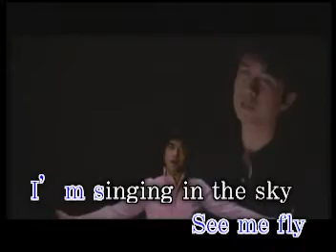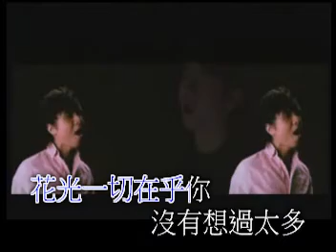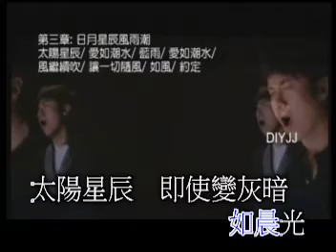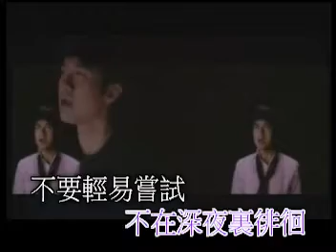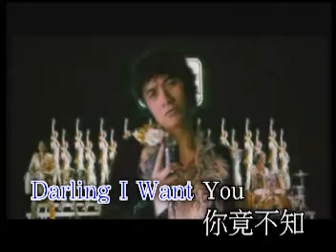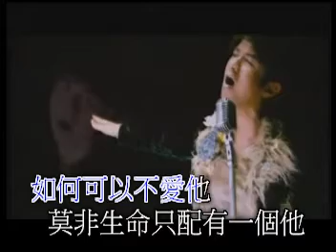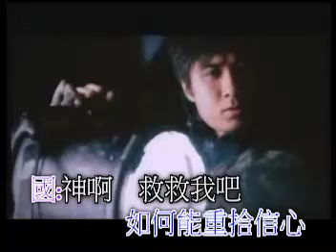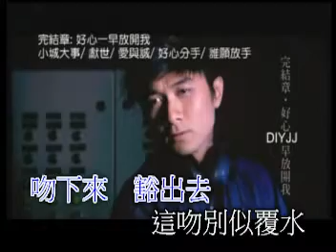古巨基 劲歌金曲 天天的爱